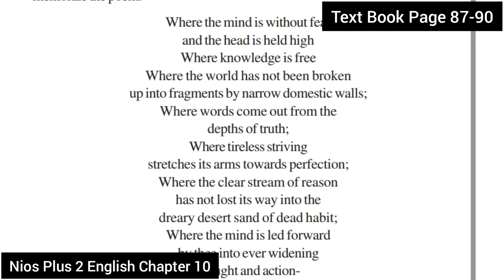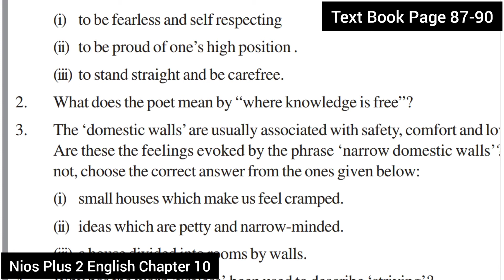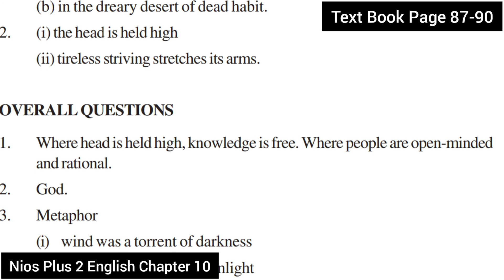Nios Plus 2 English Chapter 10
Text Book Page 87-90